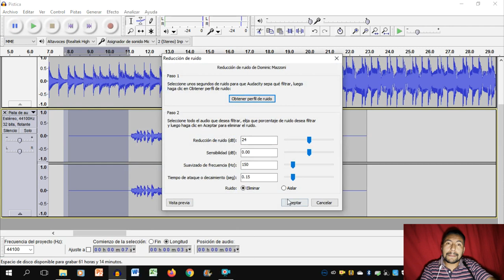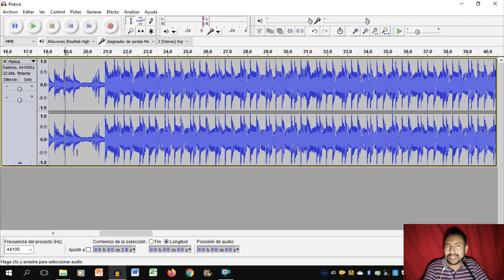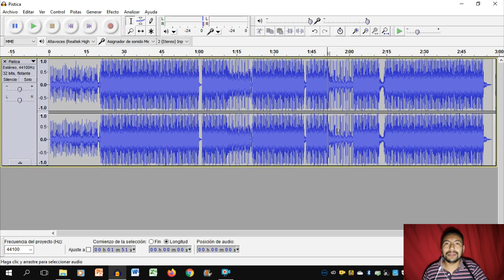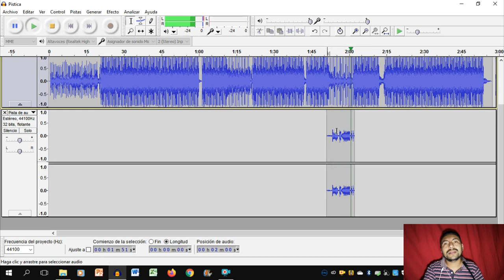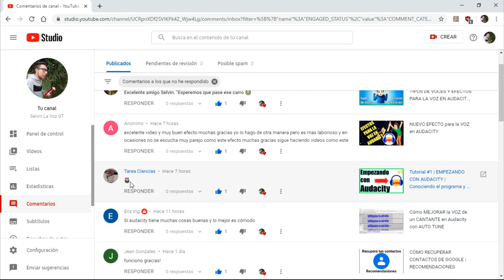COMO ESCRIBIR UNA CANCIÓN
Aquí te enseño cómo escribir una canción y las medidas para que te quede muy bonita.
SI LEES HASTA ACÁ COMENTA 💙🍕 Y TE SALUDO EN EL SIGUIENTE VÍDEO.